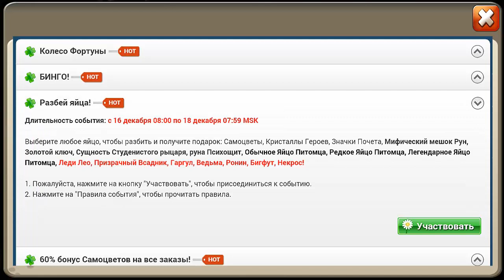ПРОБУЕМ ВЫБИТЬ БИГФУТА, ДЕШЕВЫЙ НЕКРОС, Sasquatch, skeletica Castle Clash, Битва замков